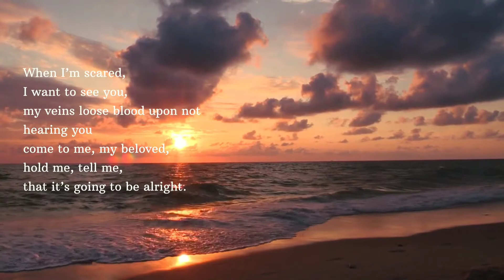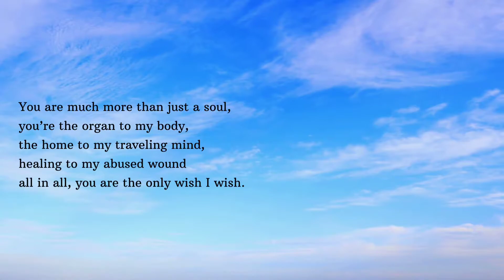Fragrance of Lavender (A Poetry)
To be alive to the fragrance of nature's blessing is therapy. Life gets better and easy to maneuver as you come under the shadow of love's relief.

Stay safe in these tough times.